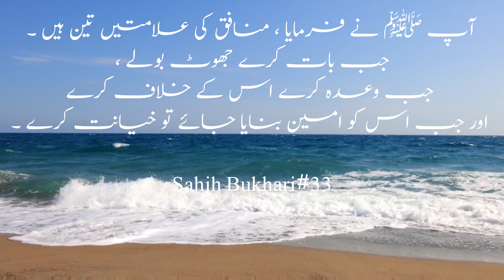Munafiq ki teen ilamaty